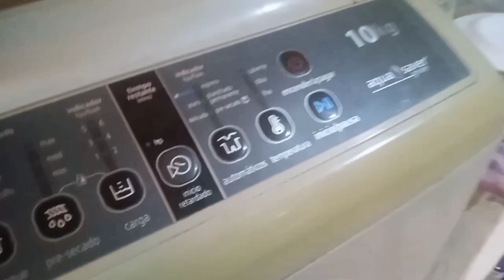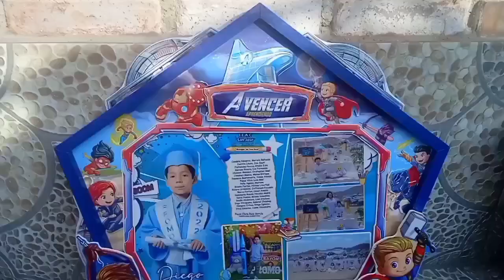Vlogmas #7 labores del hogar 🧼🧹 + promoción de Diego 👨‍🎓🏫